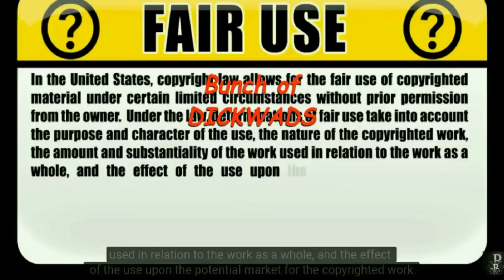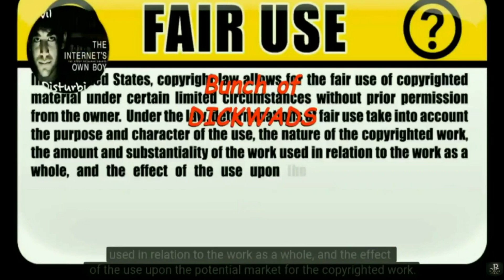Physicist Dr. Michio Kaku on Climate Control: Lasers Influencing Weather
Controlling the weather: Is it possible?

Scientists and researchers may one day be able to manipulate rain and lightning using lasers.

"CBS This Morning" contributor Michio Kaku, a physics professor at City College of New York, talks to Charlie Rose and Norah O'Donnell about the potential future of weather. c/o CBS News, September 25, 2013

Yes, he said "trillions of watt". It means green lasers are not green.

The (500 Trillion Watt) Laser To End All Lasers! - How Science Changed Our World - BBC One

Scientists Are About to Fire Up The Most Powerful Laser in The US 30 terawatts (30 trillion watts)

With all that technology, they still couldn't (or wouldn't?) do a rain dance during the fires of 2023